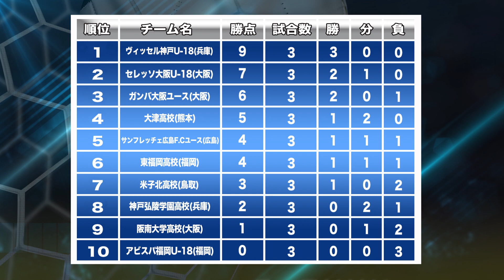高円宮杯U-18プレミアリーグ2017 WEST第3節ダイジェスト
高校年代日本一を決するリーグ戦「高円宮杯U-18サッカーリーグ 2017 プレミアリーグ」。4月22日、23日の第3節ダイジェストをお送りします。

4月22日(土)
アビスパ福岡U-18 vs ヴィッセル神戸U-18

4月23日(日)
阪南大学高校 vs 大津高校
米子北高校 vs セレッソ大阪U-18
東福岡高校 vs サンフレッチェ広島F.Cユース
ガンバ大阪ユース vs 神戸弘陵学園高校

製作：公益財団法人 日本サッカー協会
製作協力：東京フィルムセンター映画・俳優専門学校